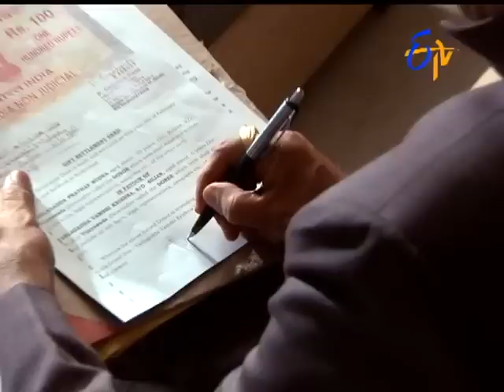Attarintiki Daredi - 8th March 2016- అత్తారింటికి దారేది – Full Episode No 416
Attarintiki Daredi - 8th March 2016- Episode No 416